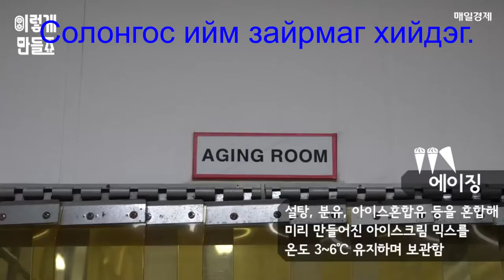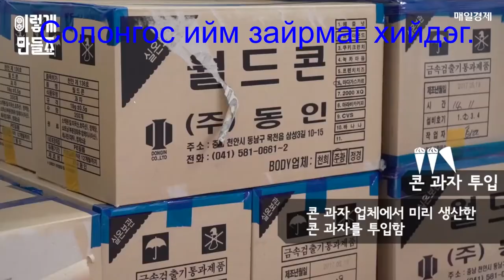How to make ice-cream in Korea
I love Kfood and ice-cream.